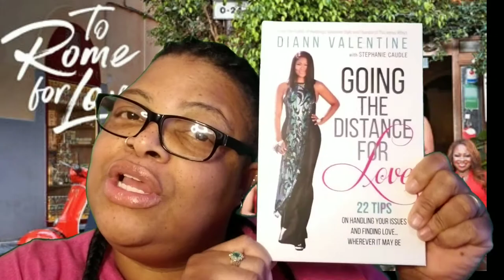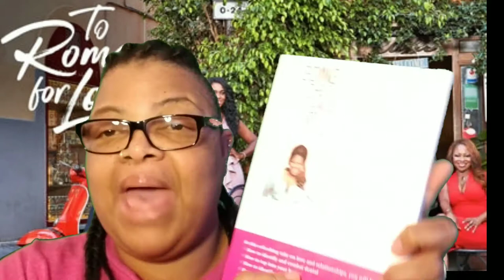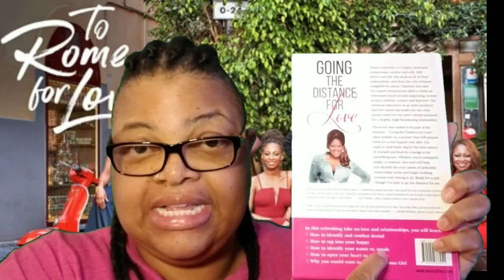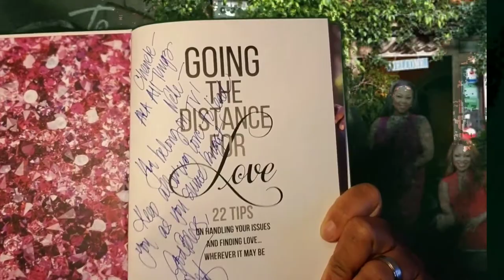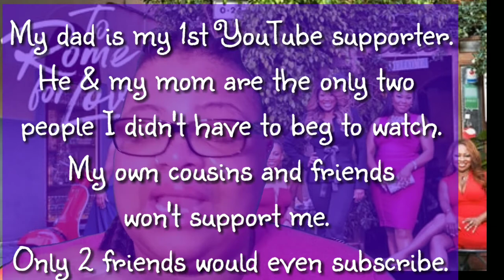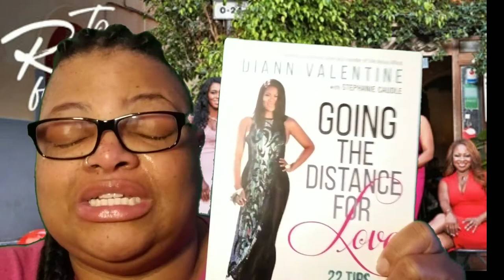#210 Your Answers To Finding Love from Diann Valentine | To Rome For Love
Going The Distance For Love By Diann Valentine

Tired of being alone. Here is your key handling your issues to finding love❤

XOXO
❤Nele❤

Creator Credits:
Sierra Debose
JanTube Editing